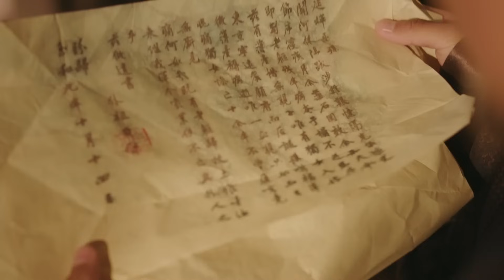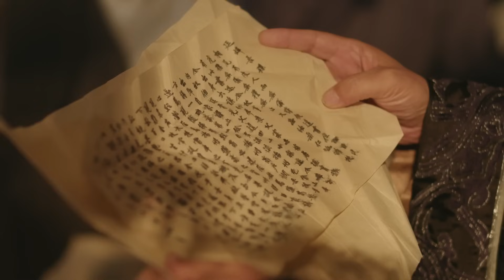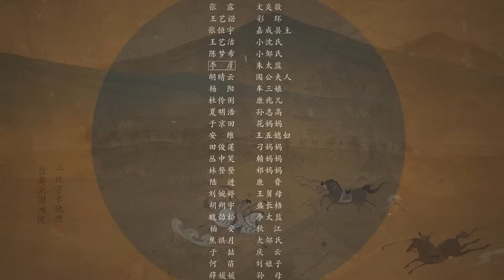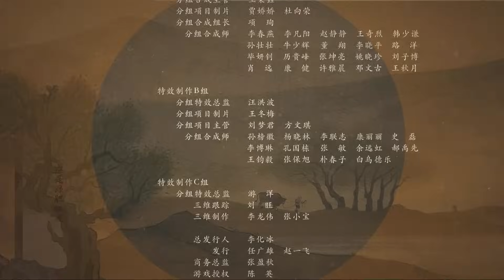【MultiSub】明兰八岁丧母，顾廷烨灵堂举证#赵丽颖 冯绍峰 朱一龙《知否知否应是绿肥红瘦 The Story of Ming Lan》第3集 【正午阳光频道】